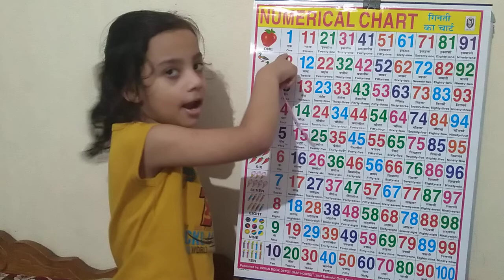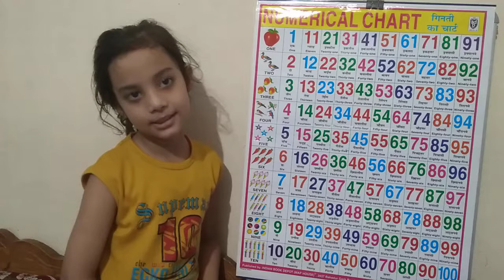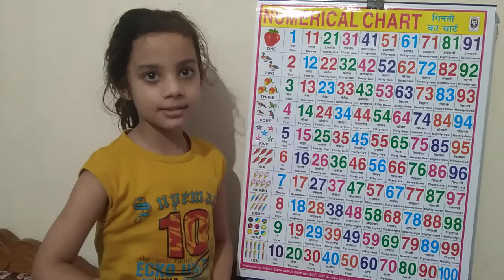Counting 123457 to hundreds | Numbers Counting 1 to 1-100 | one to hundreds